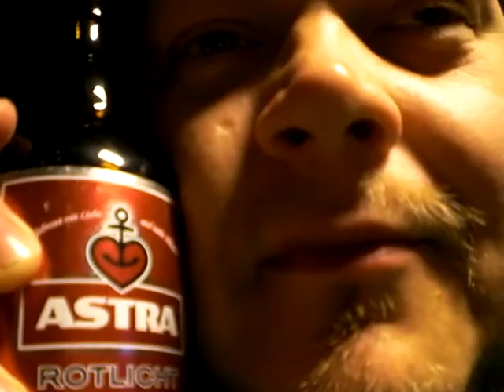redlight beer of Astra, Hamburg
sweet six percent of pig